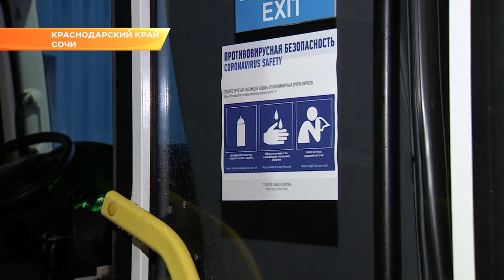В Сочи ужесточили меры борьбы с коронавирусом